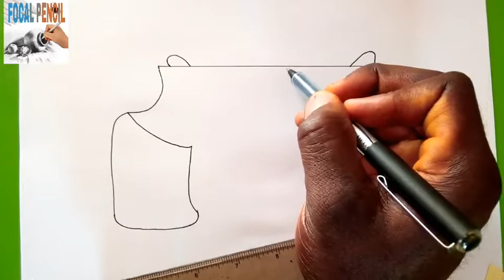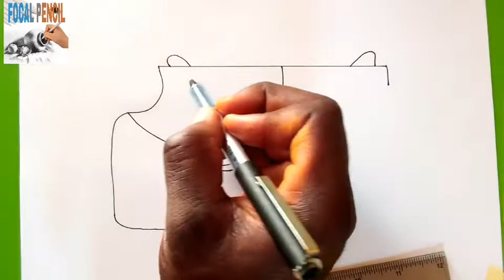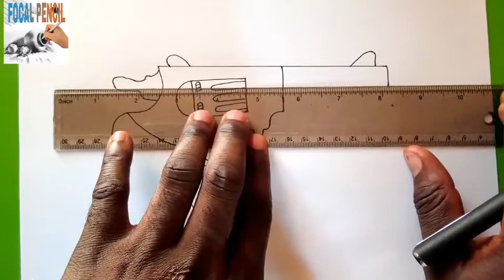Learn how to draw cartoon Gun... 🔫🔫 ( FOCAL PENCIL)